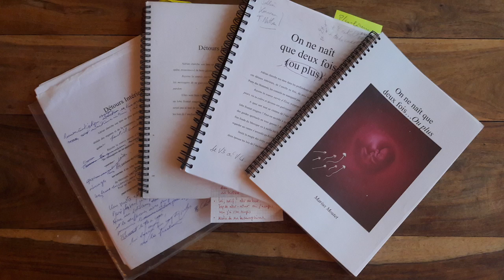LES 7 ETAPES D UNE CREATION: L OEUVRE AUTONOME FILM 7/7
CE FILM EST LE DERNIER D'UNE SERIE DE 7 CONSACRE A LA CREATIVITE A PARTIR DU ROMAN ON NE NAIT QUE DEUX FOIS! OU PLUS... ECRIT PAR MARIUS MOUTET EDITE PAR LES EDITIONS OVADIA